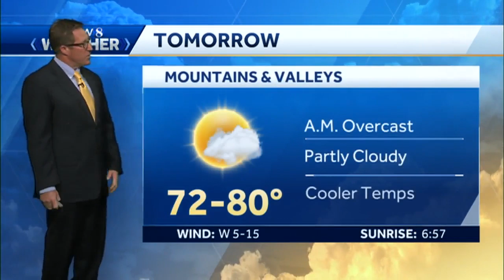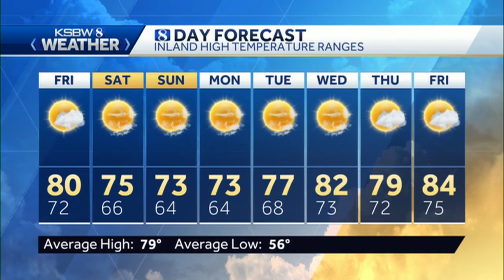Continued cooling as the week progresses